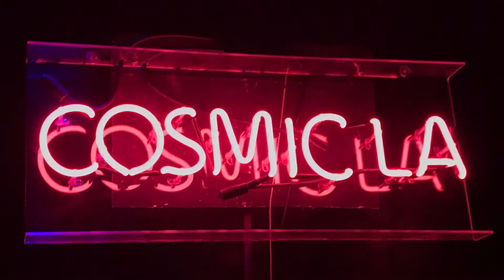Cosmic LA ViP OG